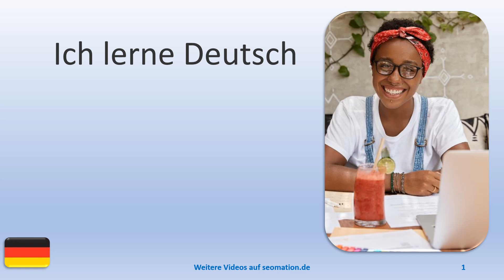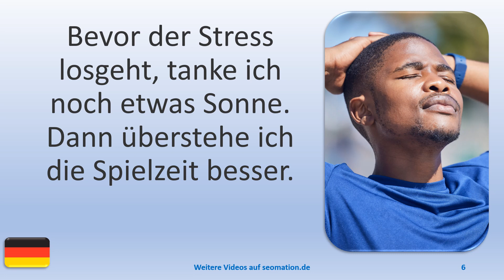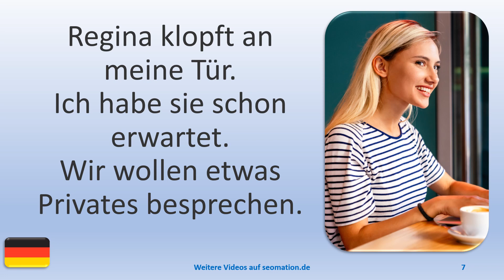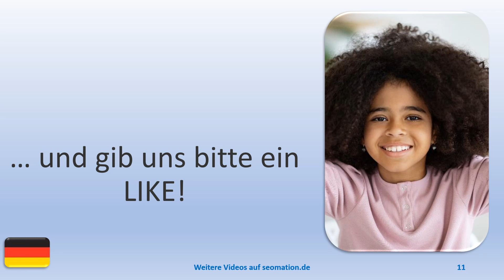▶️13568▶️Ich lerne Deutsch mit Texten und Bildern in unterschiedlichen Situationen.